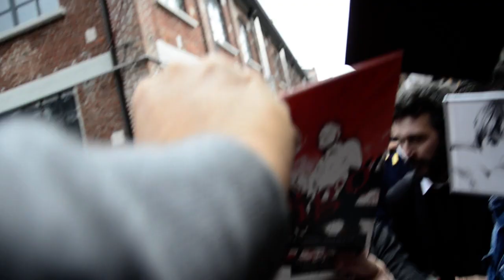U2 - Bono Vox e The Edge a "Che tempo che fa"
Bono Vox fuori gli studi Rai di "Che tempo che fa" a Milano
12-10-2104